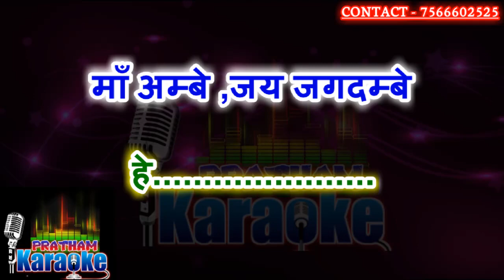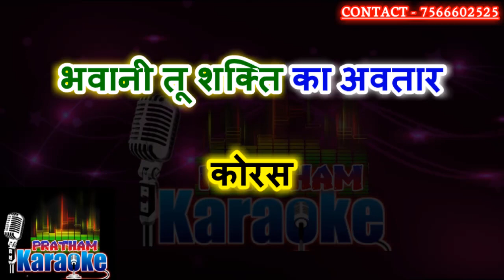Maa ambe jay jagdambe karaoke sp bala subrahmanyam bhajan karaoke